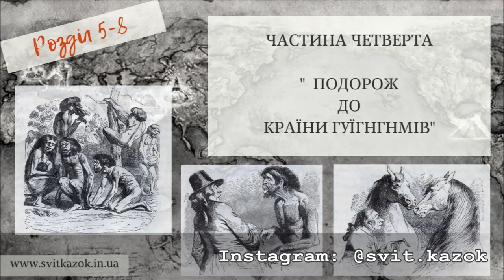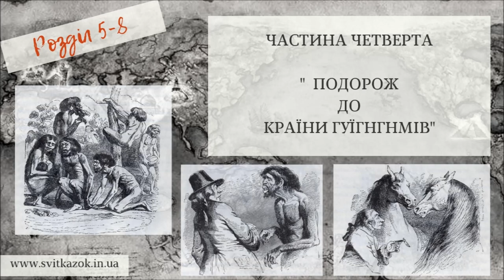4.(5-8) Мандри Гуллівера 🚣🏻‍♂️ АУДІОКНИГА - українською мовою (Джонатан Свіфт)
ЧАСТИНА ЧЕТВЕРТА
ПОДОРОЖ ДО КРАЇНИ ГУЇГНГНМІВ
Розділ 5-8

"Виховання молоді поставлено в них чудово, і нам варто було б його наслідувати. До
вісімнадцяти років молодим гуїгнгнмам, за винятком певних днів, не дають ні зернини
вівса і дуже рідко дозволяють поласувати молоком. Улітку вони мусять, за прикладом
батьків, пастися на паші дві години зранку і дві години ввечері; проте слугам дозволено
пастися лише половину цього часу, і здебільшого траву приносять їм додому, де вони
їдять її, коли вільні від роботи."

= Музика =

1.Title: Consort for Brass - Classical Rousing